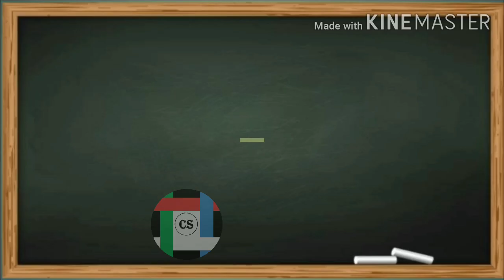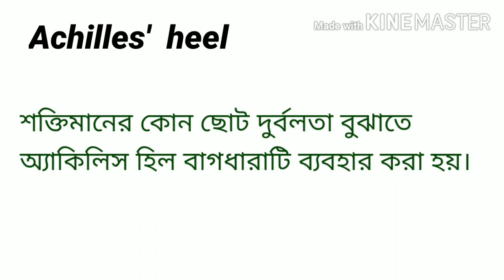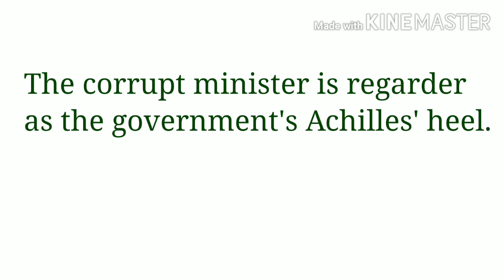Achilles' heel || phrases and idiom